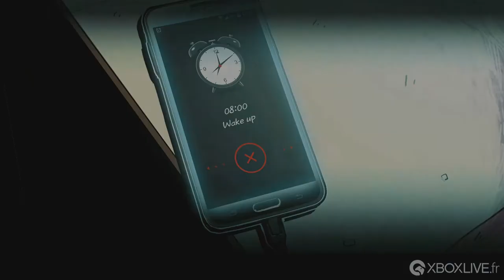The Coma : Recut - Gameplay - Xbox One